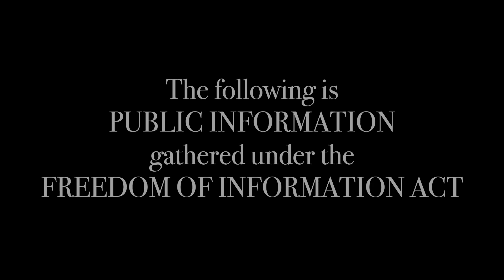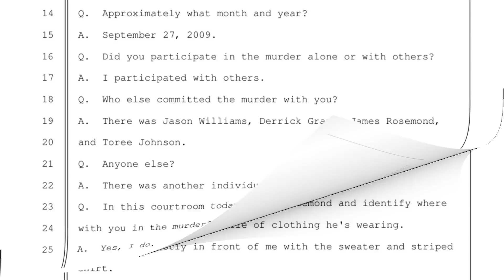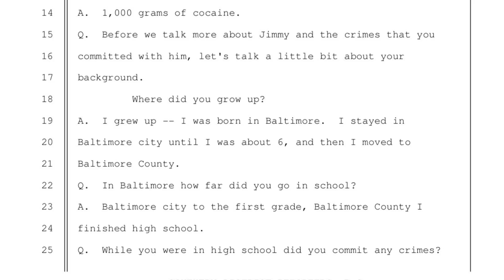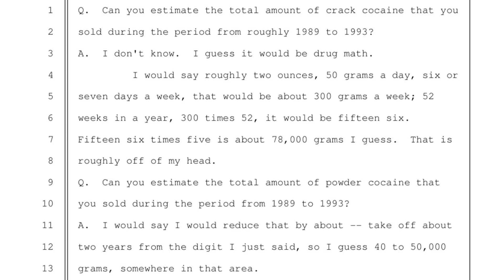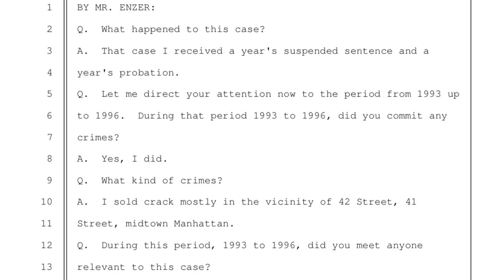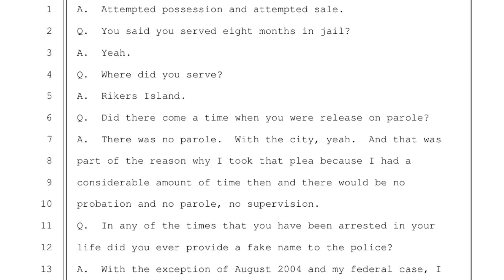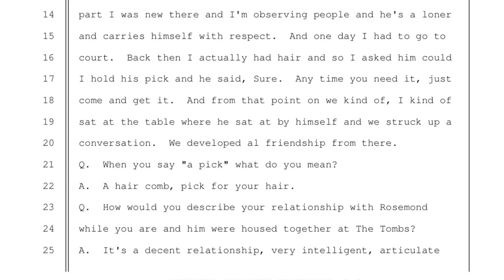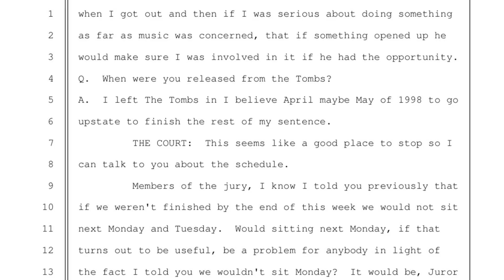"Slim" who set up G-Unit member Lodi Mack testifies about meeting Jimmy Henchman in the Tombs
"Slim" who set up G-Unit member Lodi Mack testifies about meeting Jimmy Henchman in the Tombs. witnesses at the Jimmy Henchman trial testified about the long going feud between Henchman and G-Unit.

$CROWNEDTVCOURTS